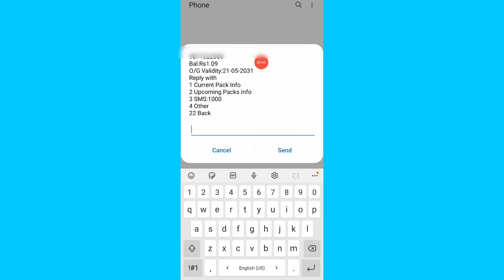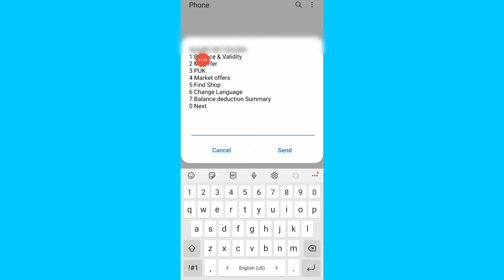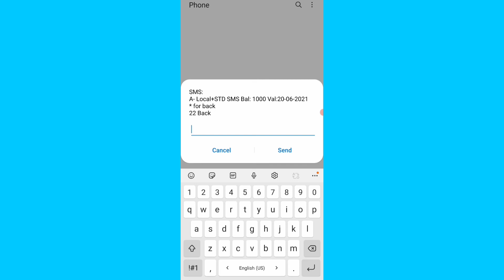Airtel Sms pack check कैसे करे | एयरटेल सिम का SMS बेलेस कैसे देखे